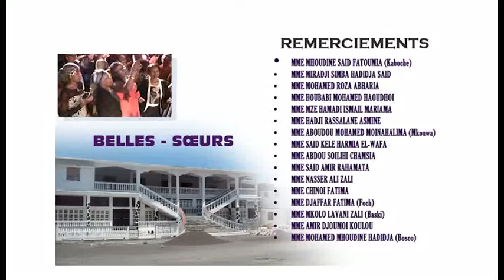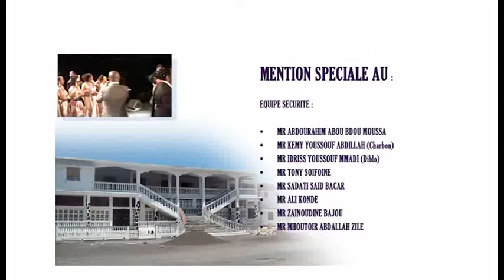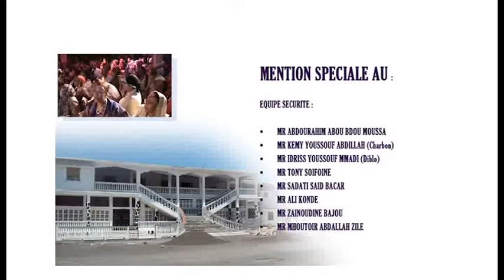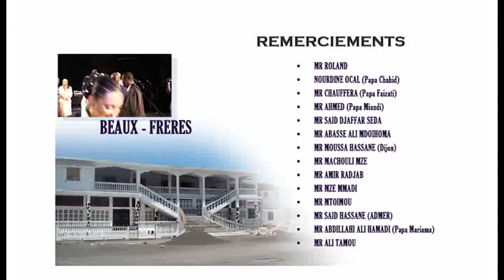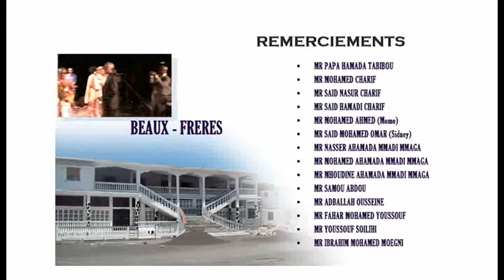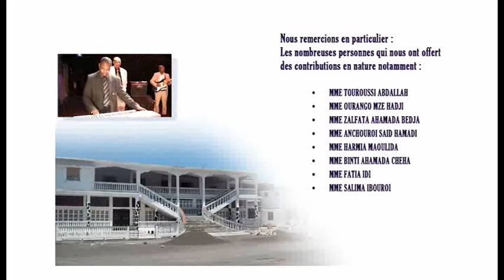CHAONSON DE MROIDJOU FOUMBOUNI